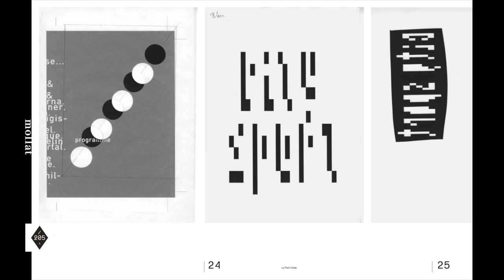Monographie de Michel Le Petit Didier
Michel Le Petit Didier vous présente la monographie "Le Petit Didier" aux éditions Deux-Cent-Cinq.